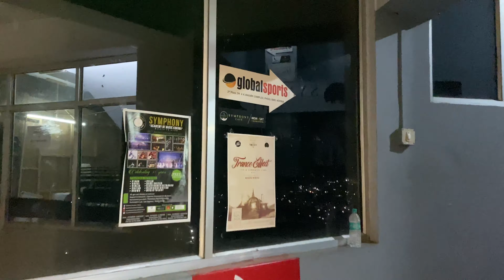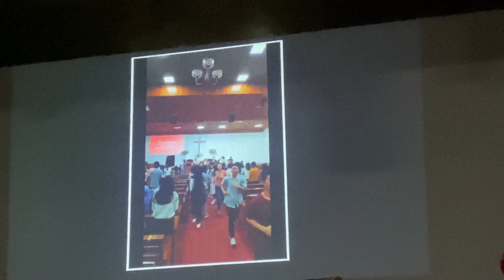Attending a Gig for the first time and getting out of my little space.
The girl finally decided to go out and chill for once. Massive love to the Trance Effect band.
Love and appreciation to all my Youth fam members for being a part of my life and for those friends who encourage me to get out of my little space.